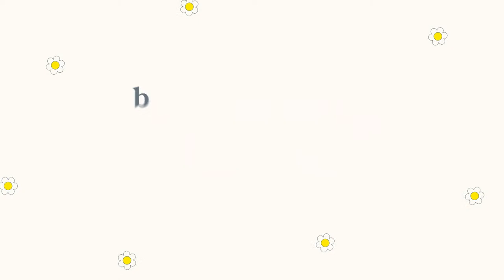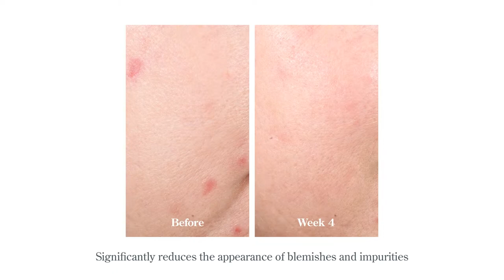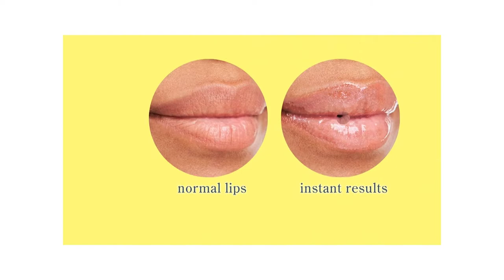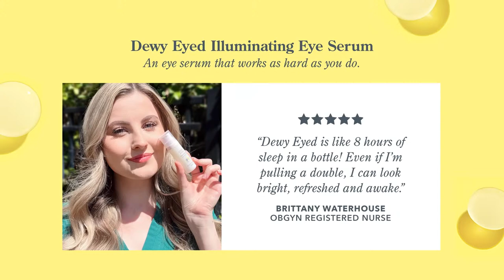The Blooming Skin Show!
We're supersizing the next Blooming Skin Show with 1 HOUR ONLY supersized specials on our best-selling goat milk bodycare. Click the link below to shop the amazing deals starting at 7 PM ET. Plus, everything ships free!